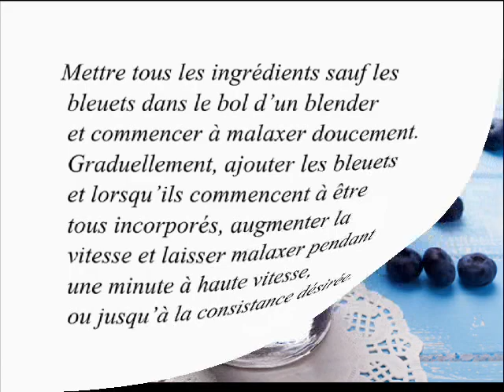Recette Smoothie aux Bleuets et Graines de lin